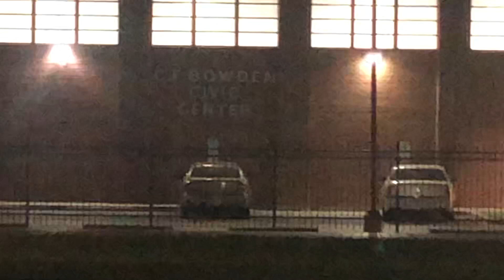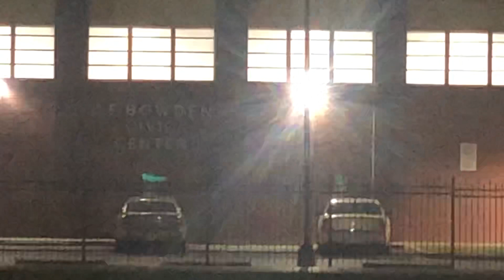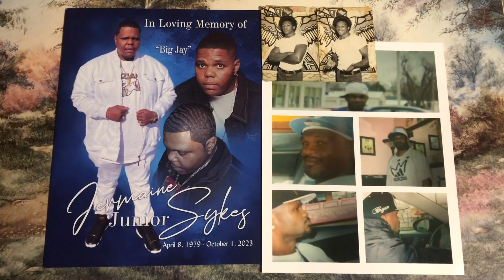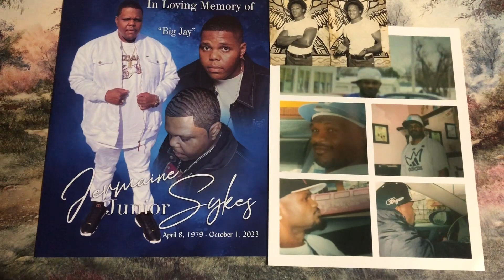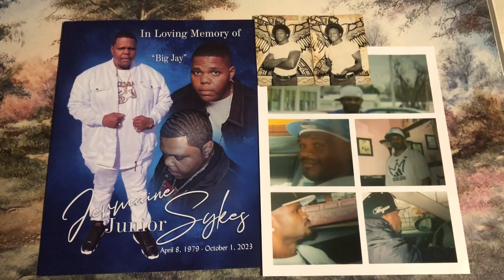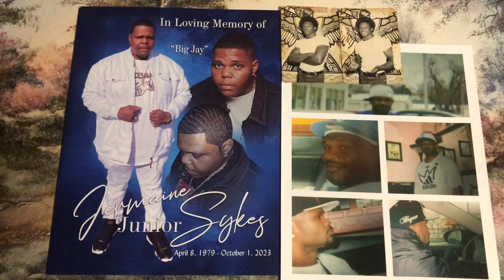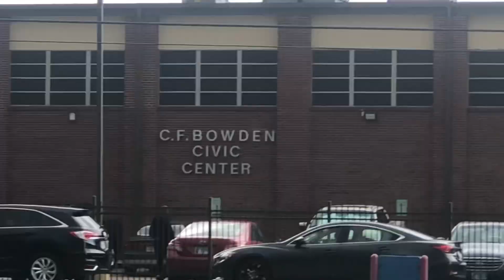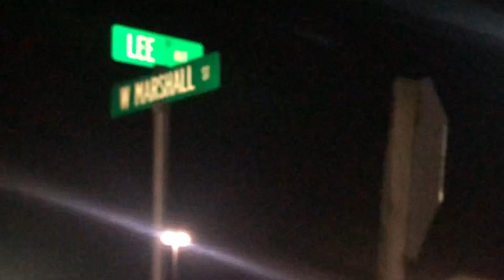Raymond Louis Ivy: “10/26/23 Live-A Vital Message To Charleston, Mo-Carbondale, IL. & Chicago, IL.”!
If Black People Don’t Wake Up, We Will Be Obliterated From The Face Of This Earth 🌍!!!✍️👀🤔💯✅